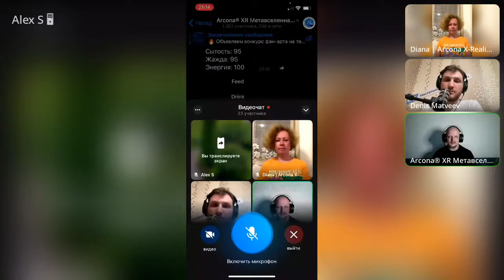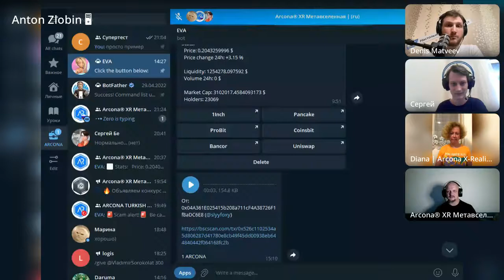📢 ArcoNews 04.22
Прошедшая АМА! Очень много событий произошло в апреле! Что мы сделали и что ждёт вас в мае - рассказали в видео!